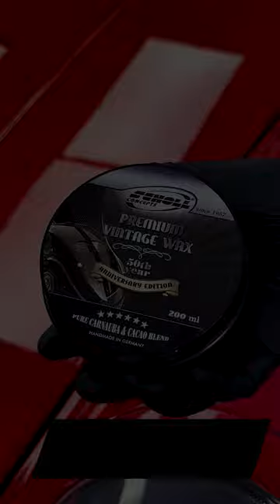Das Beste für deinen Oldtimer! VINTAGE PREMIUM CARNAUBA WACHS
In diesem Video stellen wir dir das exklusive VINTAGE PREMIUM CARNAUBA WACHS 200 ML von SCHOLL Concepts vor. Das von Hand in Kleinserie gefertigte Wachs der Spitzenklasse enthält einen maximalen Anteil von 30% an hochreinem brasilianischen Carnaubawachs (ca. 60% in Volumen). Die einzigartige Formulierung ermöglicht das Auftragen in einer hohen Schichtstärke auf dem Lack und erzeugt eine glasklare Schutzschicht, die den Lack über viele Monate vor Witterungseinflüssen schützt. Das Ergebnis ist ein absolut brillanter Spiegelglanz, der dein Oldtimer zu einem Blickfang auf der Straße machen wird! Wir zeigen dir in diesem Video, wie du das VINTAGE-Wachs korrekt anwendest und welche Vorteile es gegenüber anderen Produkten auf dem Markt hat. Jetzt VINTAGE PREMIUM CARNAUBA WACHS 200 ML
von SCHOLL Concepts GmbH kaufen und deinem Liebhaberstück den besten Schutz und Glanz geben!